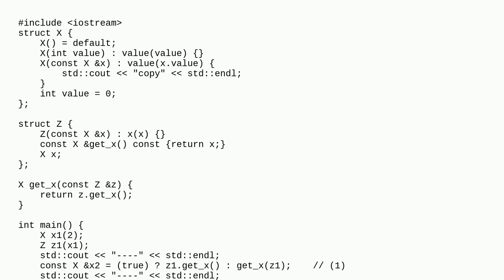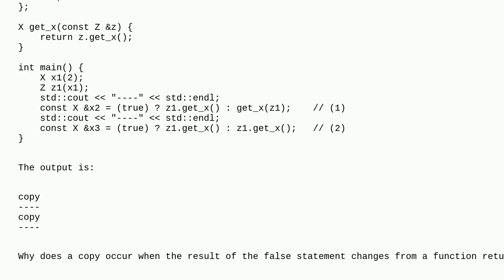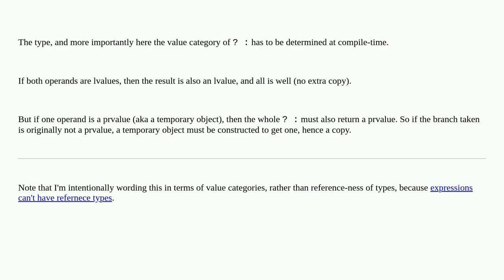Why does a copy occur in ternary statement?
A special thanks goes out to the community

  c++